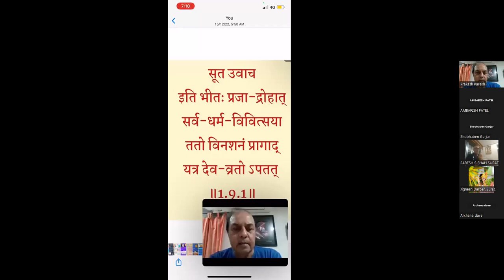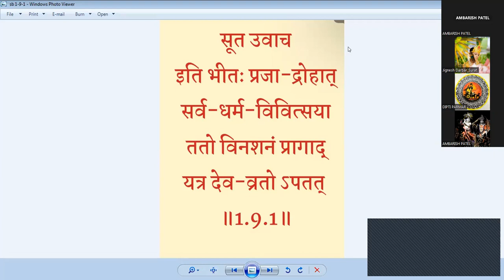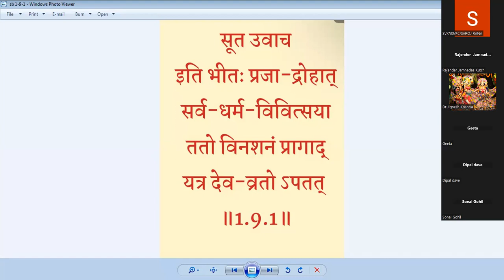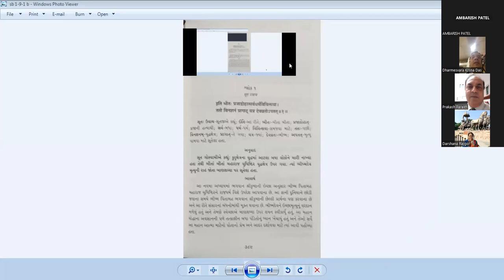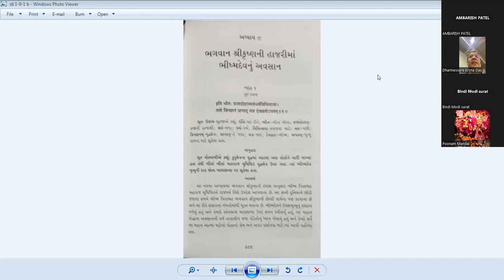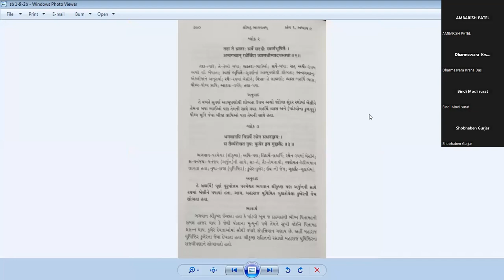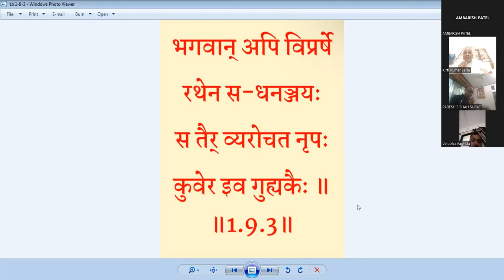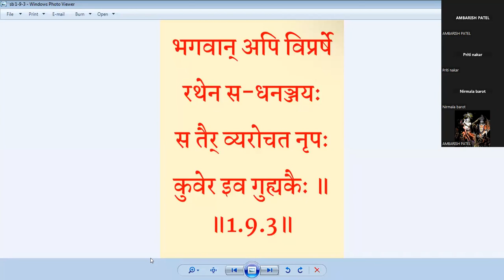SHRIMAD BHAGVATAM 1 9 1 15 12 22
Starting on Monday 09th Jan 2023

Free certificate

1 hour per day - Online Live session + Q&A